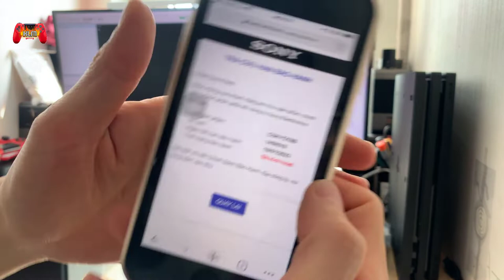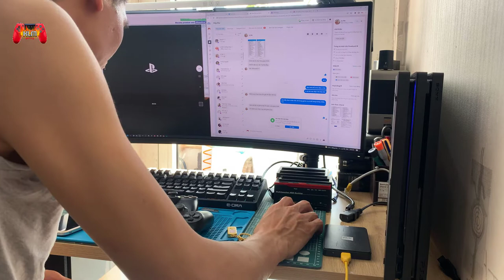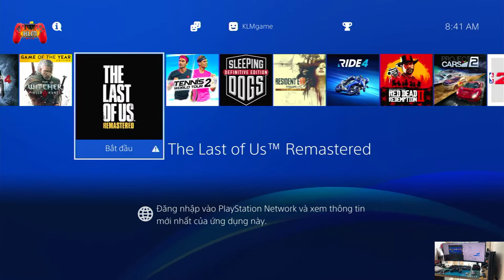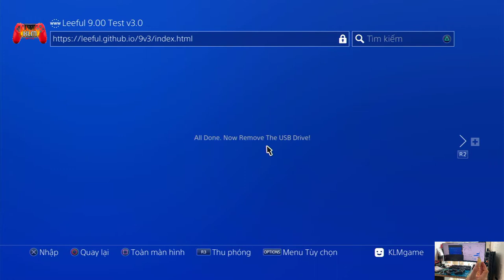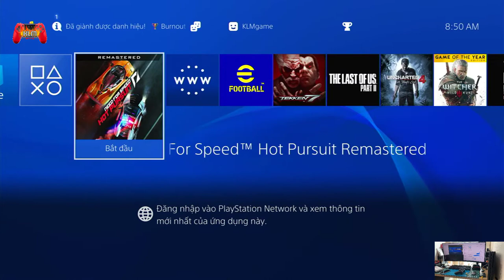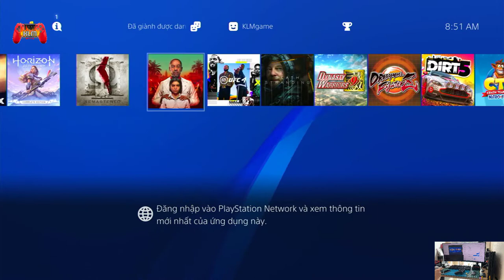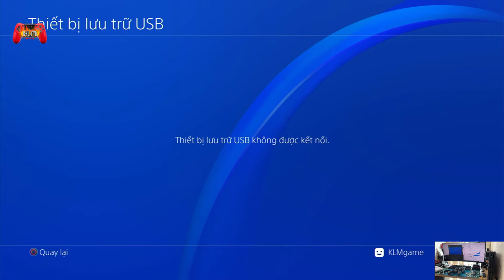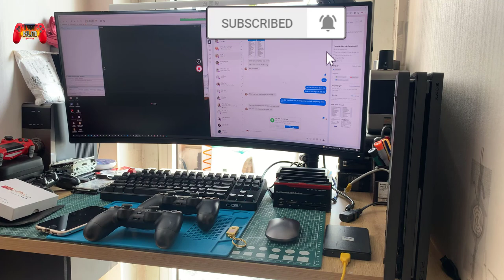ps4 pro hack còn bảo hành chính hãng [test bộ ps4 pro hack 2tb 2 tay cho bác Ly Na ở Đà Nẵng]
ps4 pro hack còn bảo hành chính hãng [test bộ ps4 pro hack 2tb 2 tay cho bác Ly Na ở Đà Nẵng]. cách tải game tài khoản ps4 PS4 jailbreak 7.55 100% success. Em vẫn còn nhiều bác nào có nhu cầu thì cmt dưới video hoặc zalo 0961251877. Cảm ơn các bác đã ủng hộ
Thông tin facebook: